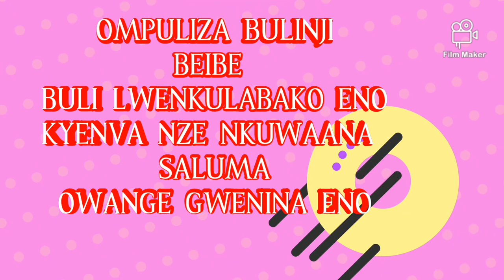SALUMA by Marvin Israel ug 🇺🇬new Ugandan music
it's a love song
SUNG by. Marvin Israel ug
WRITTEN by. pharmacy virus
PRODUCED by. Genza man pro